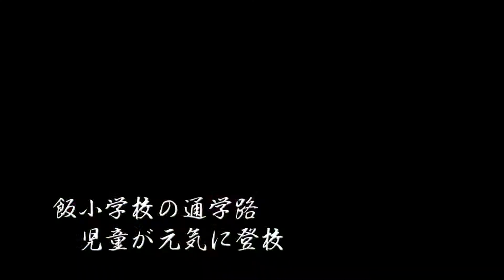親子２代の花畑 上昭和町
新潟県上越市上昭和町で親子２代で花を育てている家がある。花を見るのは癒やされていいですね。